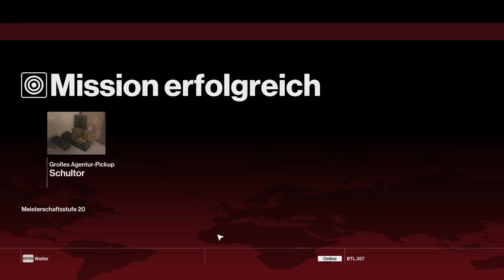Let's Play Hitman [94] - Nicht in diesem Ton [Deutsch/German/OmU]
Let's Play Hitman Episode 94
Deutsch / German (OV mit deutschen Untertiteln)
Schwierigkeitsgrad: Fehlende Bedienungsanleitung

Es nützt Agent leider nichts, dass er ein Meister der Verkleidung ist, wenn der Druckerpresse keine Bedienungsanleitung beiliegt. Wie soll er wissen, in welches Ende aufrührerische Generäle zu stoßen sind, wenn man sie umbringen möchte?